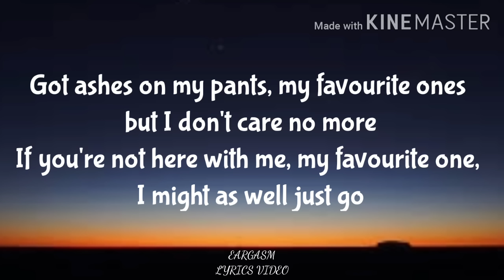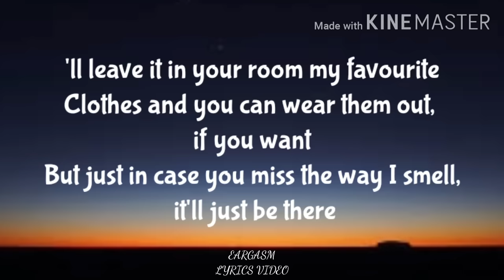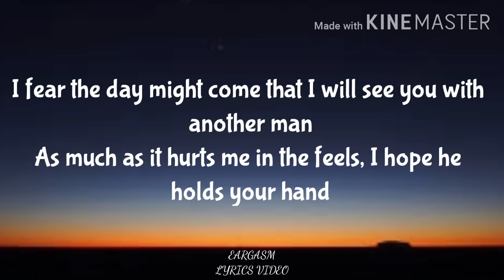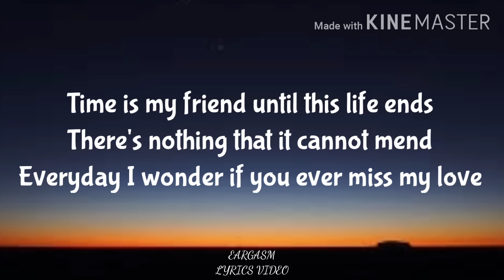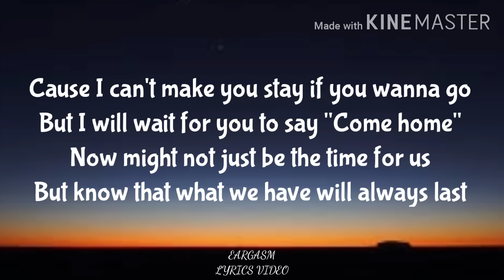MY FAVOURITE CLOTHES (Lyrics) - Rini by Eargasm Lyrics Video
Title : MY FAVOURITE CLOTHES (Lyrics) - Rini by Eargasm Lyrics Video